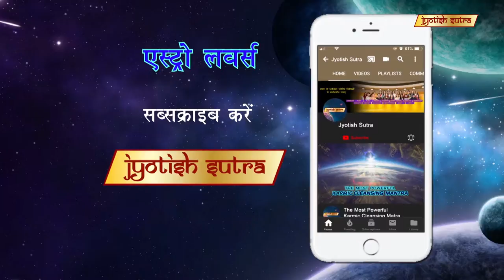लाफिंग बुद्धा को बनाएं अपना दोस्त | Kabir's Special Friend-Laughing Buddha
TV Actor Kabir shares his Astro-beliefs as well as his special fascination with laughing Buddha.